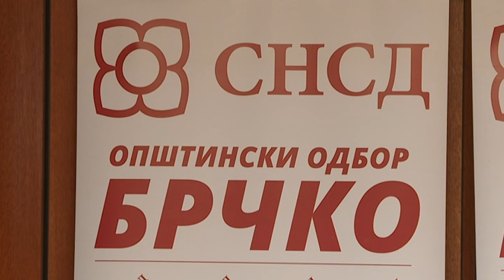Dodik: Niko iz Prijedora ne dolazi u obzir, DNS neće ostati bez funkcija 05.06.2020.